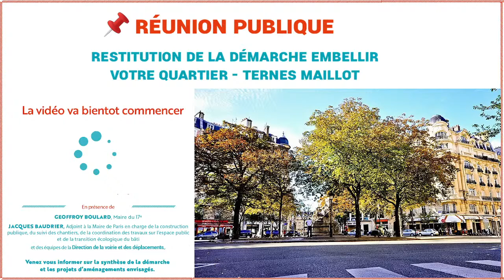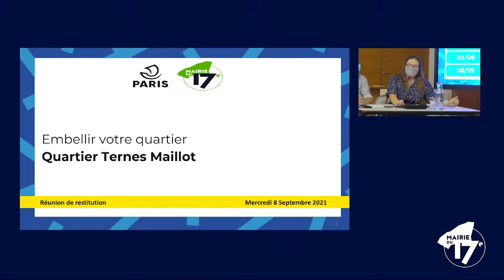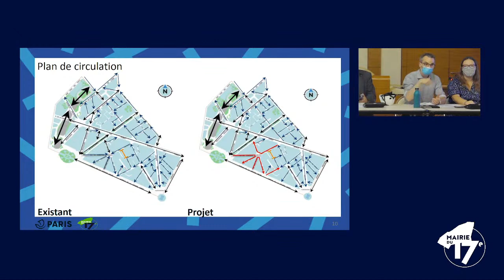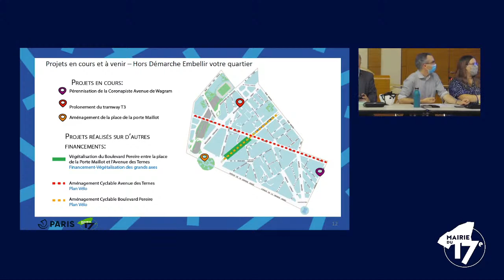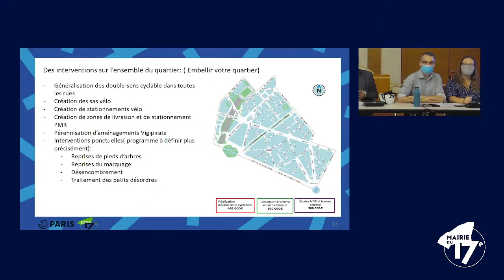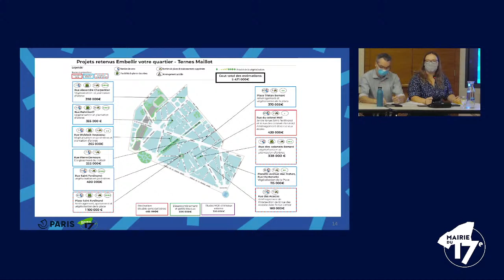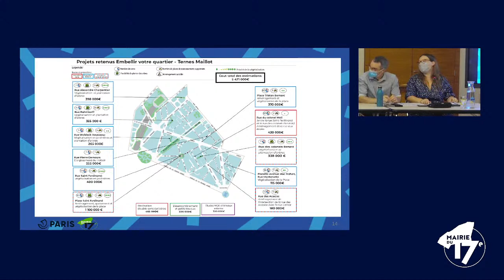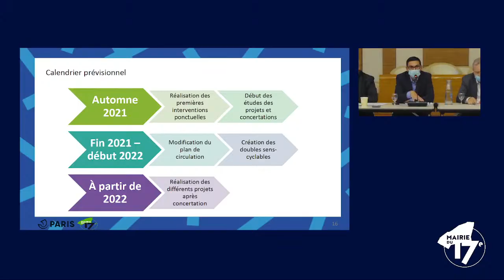Réunion publique de restitution - Embellir votre quartier - Ternes-Maillot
Réunion publique de restitution de la démarche "Embellir votre quartier" sur Ternes Maillot .
 En présence de Geoffroy Boulard, Maire du 17e, et Jacques Baudrier, Adjoint à la maire de Paris en charge de la construction publique, du suivi des chantiers, de la coordination des travaux sur l’espace public et de la transition écologique du bâti.
Les projets retenus seront dans le cadre de cette démarche seront présentés.